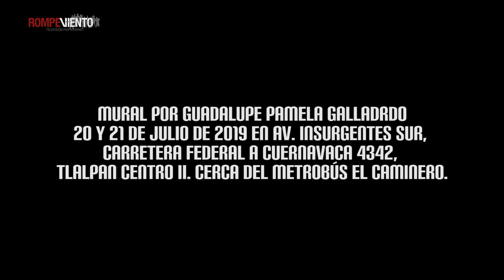Convocan a crear mural por Pamela Gallardo, desaparecida en CDMX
El colectivo de familiares de personas desaparecidas "Hasta Encontrarlxs CDMX" convoca a realizar un mural por la verdad y la justicia para Pamela Gallardo, o Munima como le llama su familia, desaparecida en el Ajusco desde hace 623 días.